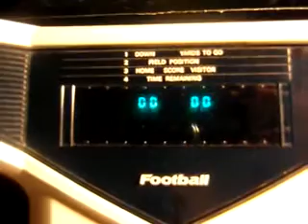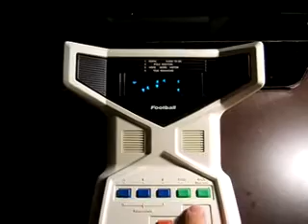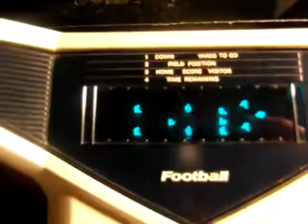SUPERSTAR FOOTBALL Handheld Game - Bambino 1979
It is what it is.  But a pretty cool looking game for 1979.